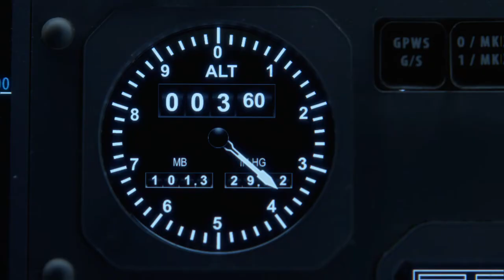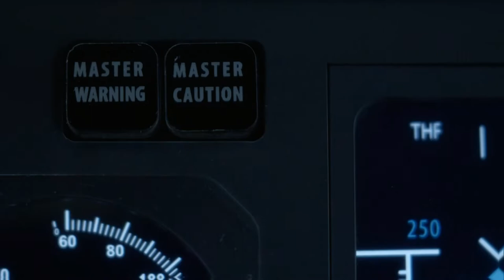Mayday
China Airlines Flight 140 falls out of the sky at Japan's Nagoya Airport and what investigators discover only deepens the mystery.

All new Wednesday @9ET on Discovery Canada